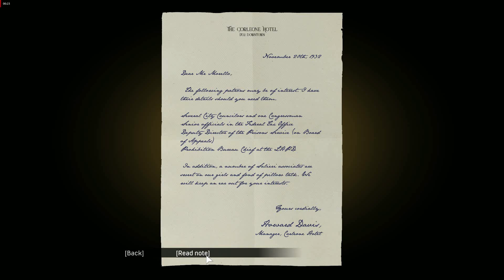MAFIA Definitive Edition Chapter # 8 The Saint And The Sinner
Mafia, you play as a small-time criminal who is recruited to join the Mafia and attempt to take down the corrupt government. As you progress through the game, you will become more powerful and able to take down the Mafia's rivals. In this first chapter of the Mafia definitive edition, you take on the role of Vito Scaletta, a new recruit who is trying to get his bearings in the Mafia.

In this chapter, you play as Vito as he is recruited by the Mafia and begins his journey to become a powerful criminal. This chapter is essential for new players who want to know how the game works and the basic mechanics of the game.
In Mafia, your objective is to become the top boss of the mafia by battling other mafia families to take over their territory.
In this chapter of the definitive edition, you take on the role of a new mafia member trying to find his place in the world of crime. This Mafia game is an exciting adventure that will take you all over New York City. You'll need to use your intelligence and cunning to survive in this treacherous world, and make sure you don't get caught by the police. This is the  chapter of a long and exciting story, and it's time to get started!